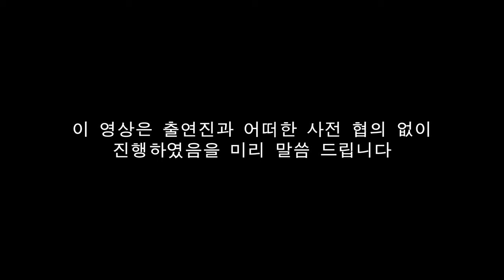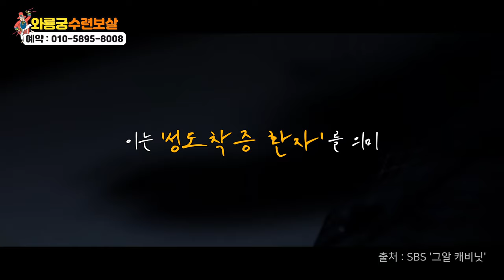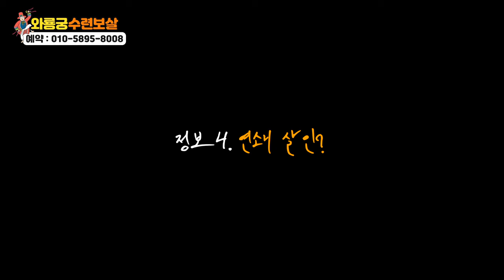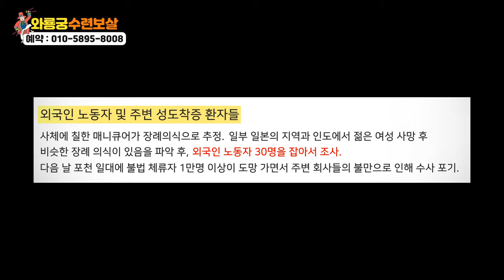★그것이 알고싶다 포천 여중생 살인사건★ 사전에 아무정보 없이 무당에게 살인사건을 물어봤습니다! PD:"아니 이게 말이 돼?" (진짜소름;)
자막

★대표블로그★
-올마이티TV